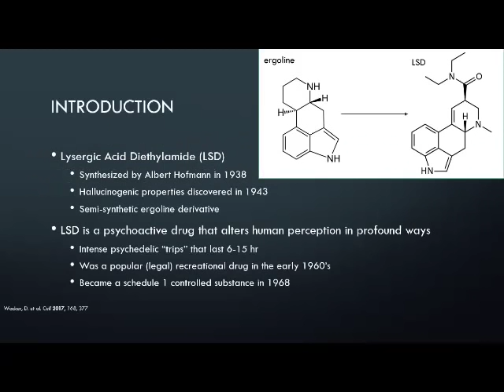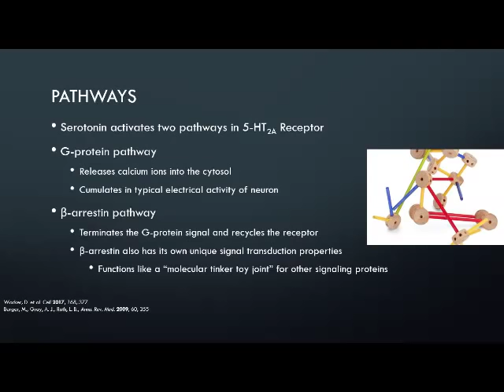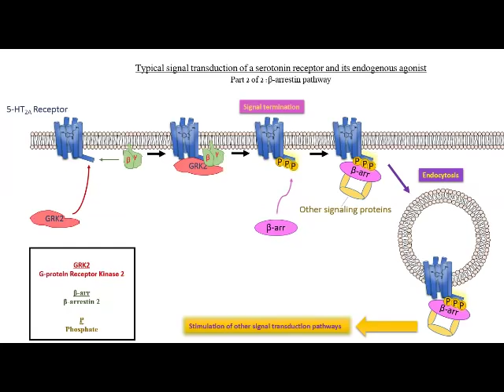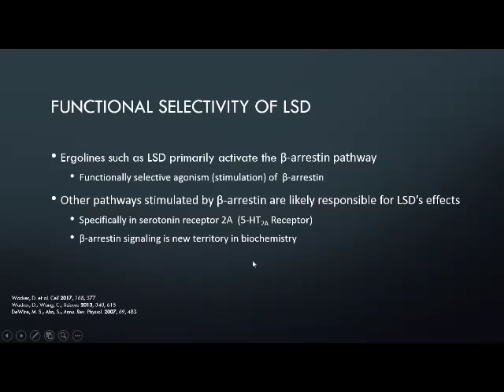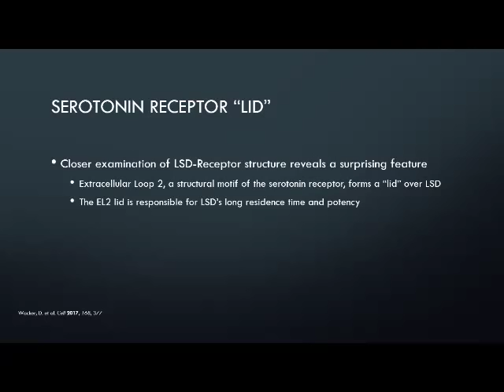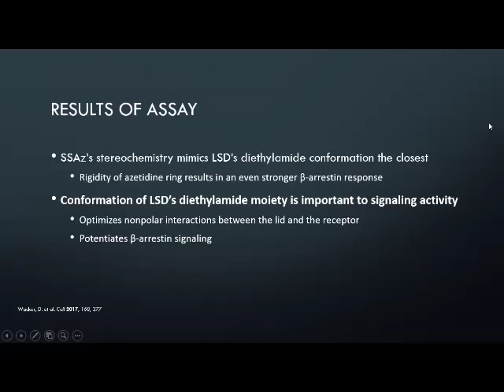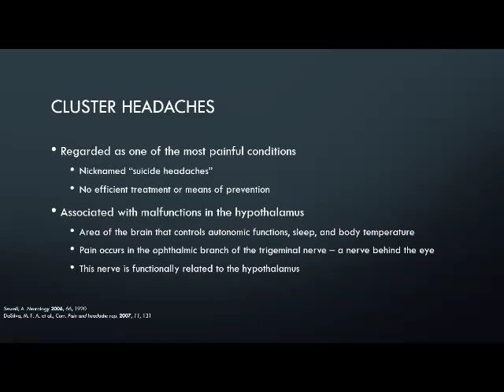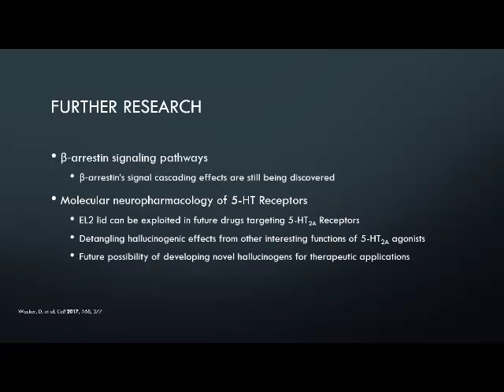Molecular Neuropharmacology of LSD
Introduction (0:11)

Effects of LSD (1:23)

Target Receptor (2:13)

Pathways (3:15)
     G-protein pathway (5:03)
     β-arrestin pathway (6:46)

Functional Selectivity of LSD (9:28)

Structure of an LSD-Bound Receptor (10:51)

Methods (11:55)

Image of LSD bound to the receptor (13:44)

Intermolecular forces between LSD and the receptor (14:40)

Serotonin Receptor "Lid" (15:53)

Structure-Function Relationships (17:30)

Applications (23:48)
     Cluster Headaches (25:13)

Conclusions (28:40)

Further Research (30:17)

CORRECTION: The slide at 5:00 shows the mitochondria involved in cytosolic calcium increase; this should be the endoplasmic reticulum. The ER stores calcium ions, not the mitochondria.

-Background-

This was my senior seminar presentation for my undergraduate degree in chemistry. I recorded it as practice and then figured I might as well upload it.

Also, constructive criticism is always appreciated. I am by no means a biochemist, my degree was in chemistry. However, keep in mind that this is only intended to be a general overview of how LSD works at the molecular level. I also speculate at certain points, but I make it  clear when I am doing so (particularly the part about why LSD alleviates cluster headaches). Feel free to correct me in the comments if there are any concerns about my conclusions.

I do not condone the use of illegal hallucinogenic drugs but I do encourage their study and research, because psychedelic drugs are a fascinating window into the inner-workings of perception and consciousness. The taboo surrounding hallucinogens needs to be lifted in order for further research to be done easily and effectively. Areas of neurobiology and pharmacology would benefit greatly from further elucidation of LSD's effects on the brain.

The mitochondria illustration on the G-protein pathway slide (5:03) comes from Kevin Williams of The Pen Rules.

-References-

5:03 and thumbnail - "Mitochondria" ©KWR

“Crystal structure of an LSD-bound human serotonin receptor”
Wacker, D. et al. Cell 2017, 168, 377

 “The Expanded Biology of Serotonin”
Berger, M.; Gray, A. J.; Roth, L. B.; Annu. Rev. Med. 2009, 60, 355

“Structural Features for Functional Selectivity at Serotonin Receptors”
Wacker, D.; Wang, C.; Science 2013, 340, 615

“Response of cluster headache to psilocybin and LSD”
Sewell, A. Neurology 2006, 66, 1920

“Classic hallucinogens in the treatment of addictions”
Bogenschutz, P. M.; Johnson, W. M.; Prog Neuropsychopharmacol Biol Psychiatry 2016, 64, 250

“β-Arrestins and Cell Signaling”
DeWire, M. S.; Ahn, S.; Annu. Rev. Physiol. 2007, 69, 483

“Neural correlates of the LSD experience revealed by multimodal neuroimaging”
Carhart-Harris, L. R. et al.; PNAS 2016, 113, 4853

“Emetic Activity of Reduced Lysergamides”
Johnson N. F. et al.; J. Med. Chem. 1973, 16, 532